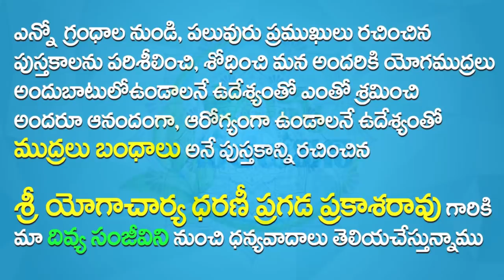Mudra for Bronchial Asthma in Telugu| Mudra for Bronchitis in Telugu| Mudra for Cold & Cough Telugu